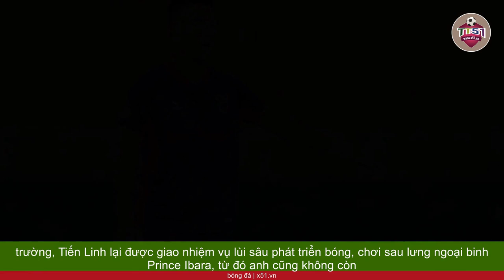THÁCH THỨC LỚN ĐỐI VỚI NGUYỄN TIẾN LINH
Có thể khẳng định, đây là thời điểm khó khăn nhất trong sự nghiệp của Nguyễn Tiến Linh. Tại Bình Dương, anh không còn là hạt nhân chính của đội chủ sân Gò Đậu trên hàng công. Ở đội tuyển Việt Nam, Tiến Linh cũng mất đi vị thế độc lên ở vai trò tiền đạo cắm. Theo thống kê của Sportbase, trong 6 trận đấu vừa qua của Tiến Linh dưới thời  Huấn luyện viên Philippe Troussier, cầu thủ này chỉ ra sân vỏn vẹn 26 phút. Anh sở hữu con số thống kê đáng lo với 0 bàn thắng, 0 kiến tạo, thậm chí là không có nổi một cú sút trúng đích. Tiến Linh còn phải nhận tấm thẻ đỏ trực tiếp sau pha chơi xấu với trung vệ Tyias Browning ở trận gặp đội tuyển Trung Quốc trong dịp FIFA Days tháng 10 vừa qua.  Huấn luyện viên Troussier còn nhiều mối lo Tiến Linh đang không đạt phong độ tốt. Trước khi lên hội quân đội tuyển Việt Nam, Tiến Linh đã ra sân tổng cộng 110 phút sau 2 trận đấu. Ở trận mở màn V-League 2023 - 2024 gặp Bình Định, anh ra sân 75 phút, tuy nhiên màn trình diễn chưa được như mong muốn. Đến trận tiếp đón Hải Phòng, thậm chí  Huấn luyện viên Lê Huỳnh Đức còn cất Tiến Linh trên băng ghế dự bị hơn ⅔ thời lượng của trận đấu. Sau khi vào sân, thay vì đá vị trí sở trường, Tiến Linh lại được giao nhiệm vụ lùi sâu phát triển bóng, chơi sau lưng ngoại binh Prince Ibara, từ đó anh cũng không còn nhiều đất diễn. Lần gần nhất Tiến Linh ghi bàn vào ngày 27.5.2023, trong trận đấu giữa CLB Bình Dương và đội Hà Nội tại V-League mùa trước. Tức cầu thủ quê Hải Dương đã không nổ súng hơn nửa năm nay. Tại đội tuyển quốc gia, lần gần nhất Tiến Linh ghi bàn vào ngày 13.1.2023, trong trận chung kết AFF Cup giữa đội tuyển Việt Nam và Thái Lan. Kể từ thời điểm đó, Tiến Linh chưa có thêm bàn thắng nào trong màu áo đội tuyển Quốc gia.